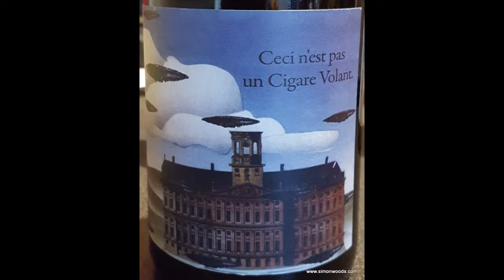Wine Tasting with Simon Woods: Ceci n’est pas un Cigare Volant 2014,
Simon Woods sets into a joyful young red from California. And it isn't a flying saucer...

Ceci n’est pas un Cigare Volant 2014, Central Coast, California (£15.99 Laithwaites)